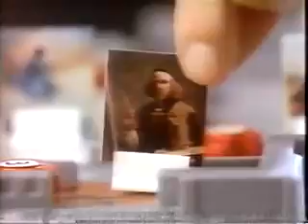Sale Of The Century End Of Summer Bash Jason Erin Robert USA Original Broadcast 1988